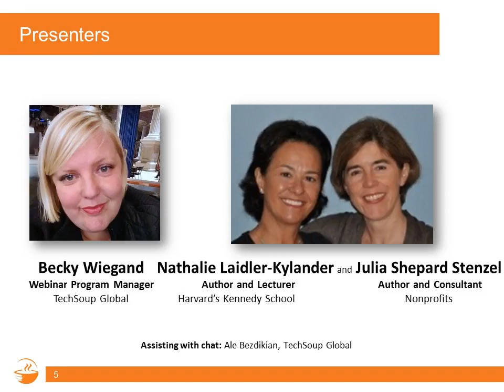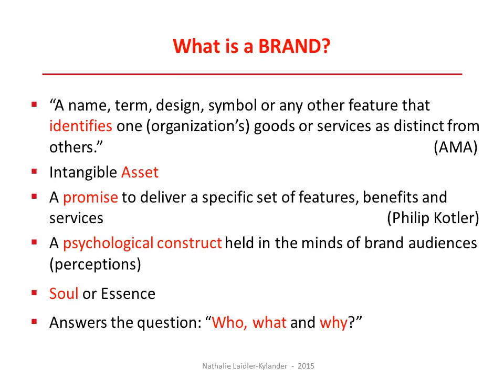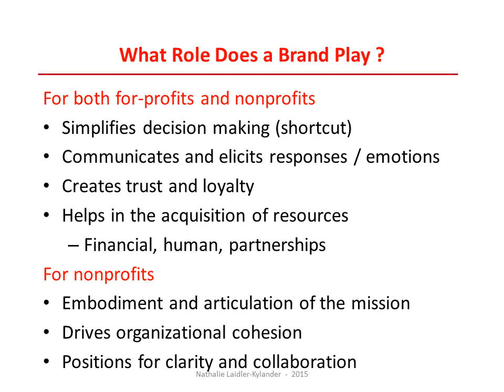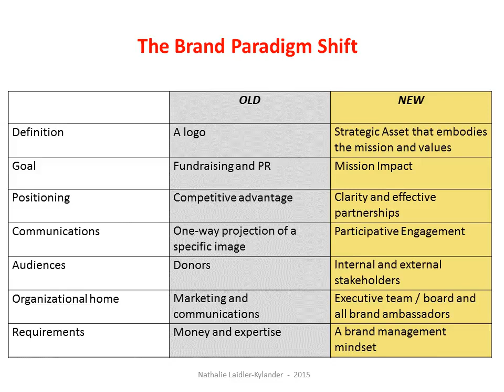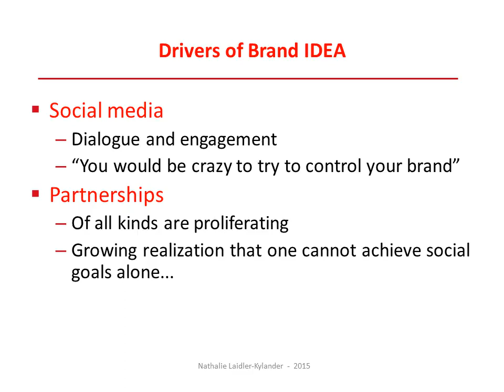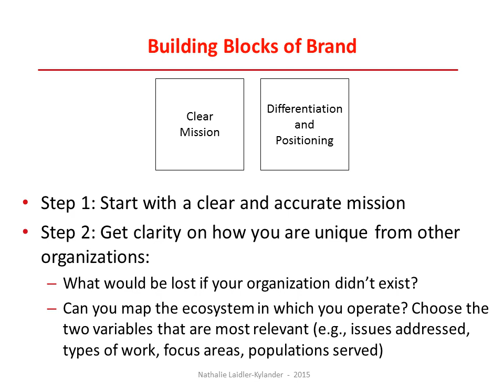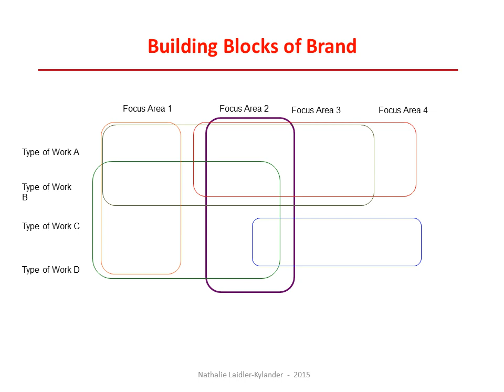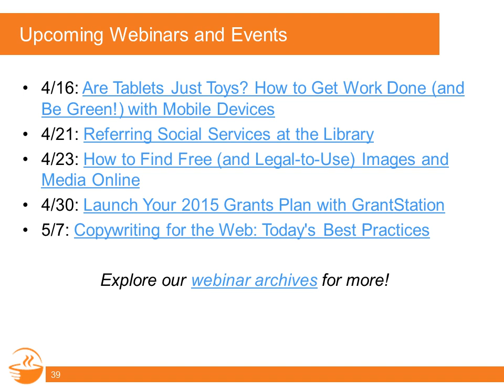Webinar - The Brand Idea: The Secret to Managing Your Values-Based Brand - 2015-04-09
How can you more effectively manage your brand to achieve your mission? Nathalie Laidler-Kylander and Julia Shepard Stenzel, authors of The Brand IDEA: Managing Nonprofit Brands with Integrity, Democracy, and Affinity discuss their framework for nonprofit brand management.

They will describe the strategic role a brand can play in achieving mission impact, supporting collaboration, and strengthening organizational cohesion. Their research draws on interviews with over 70 organizations and offers a new way of understanding and managing your brand.

This event is best suited for nonprofit organizations, libraries, and churches looking to further develop their brand idea.